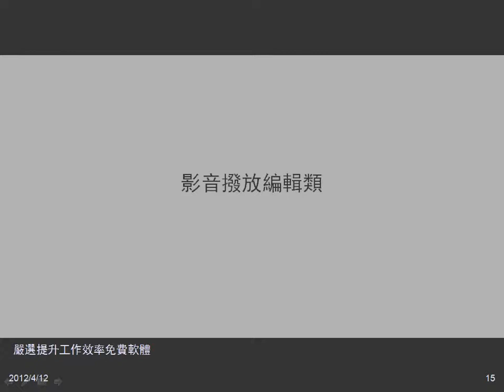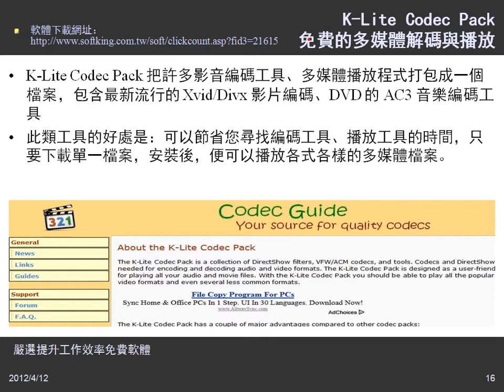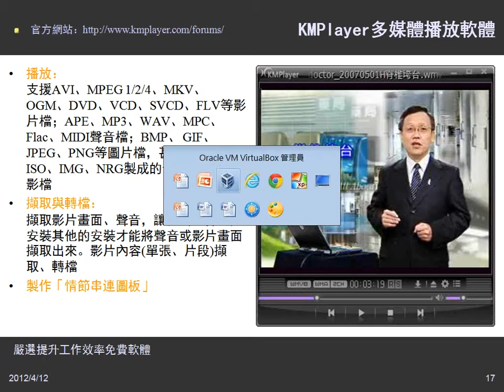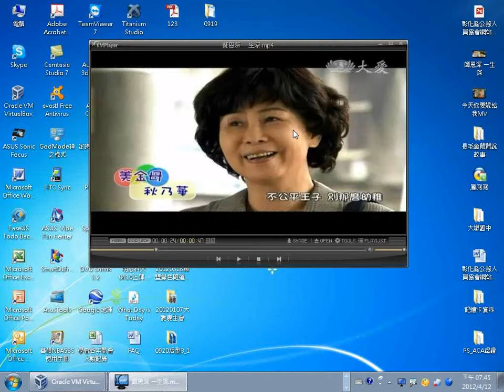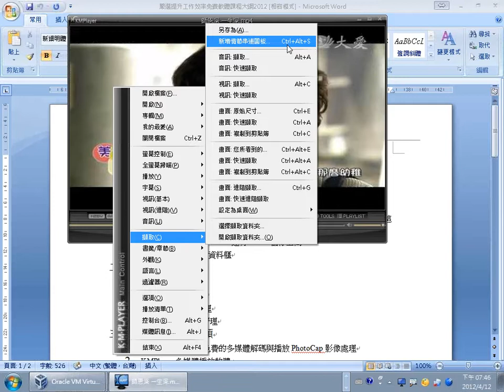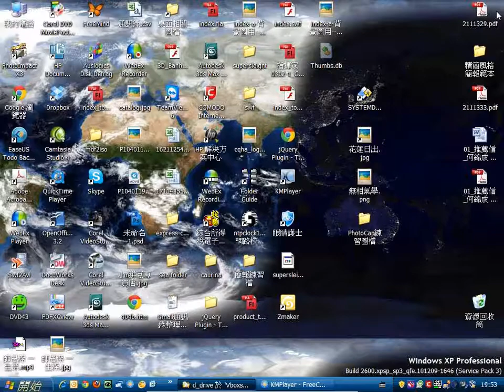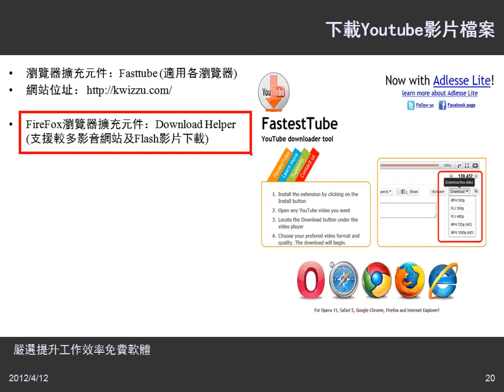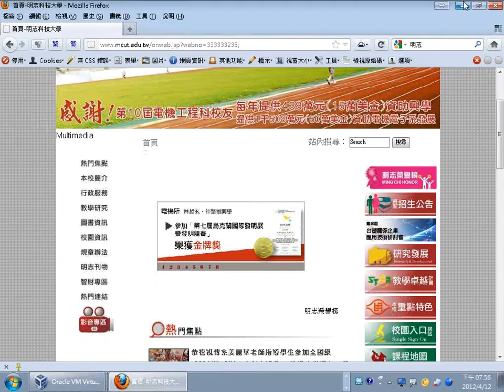09影音撥放編輯類.wmv